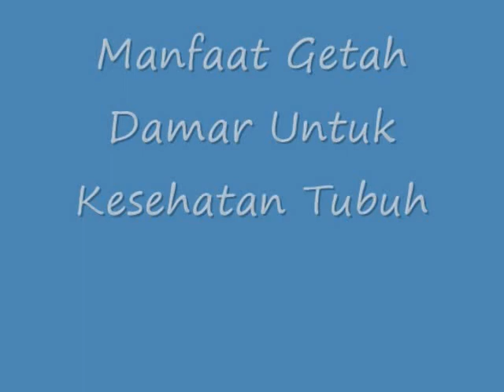DILUAR DUGAAN!! Inilah Manfaat Getah Damar Untuk Kesehatan Tubuh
Manfaat Getah Damar Untuk Kesehatan Tubuh